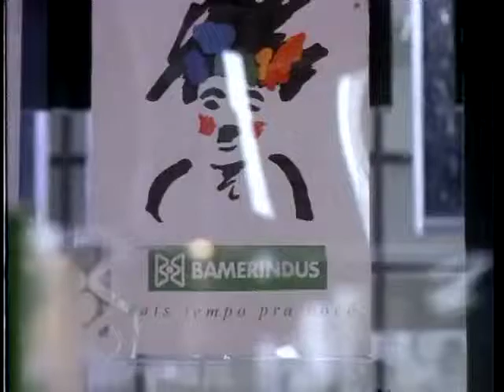PANQUECA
cliente BANCO BAMERINDUS
agencia UMUARAMA
produtora ABAFILMES
diretor ANDRES BUKOWINSKI